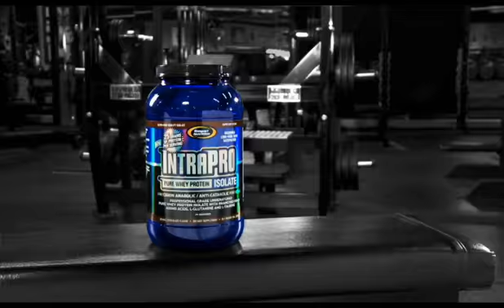Gaspari Nutrition, CEO - Walking The Walk, Bonus Episode "Rich Gaspari Bodybuilding Career"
Gaspari TV presents Bonus 8 "Rich Gaspari Bodybuilding Career" of the Walking The Walk mini-series. Follow the Rich Gaspari, CEO of Gaspari Nutrition in on the road, at home, in the office and in the gym during his "51 Days to Fit" transformation. Walking the walk doesn't begin with a step. It begins with a choice.